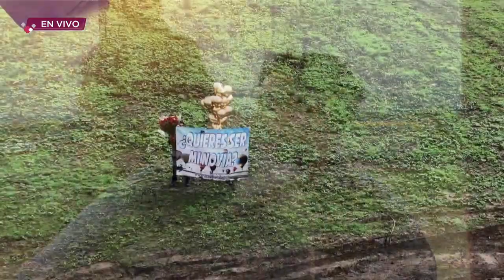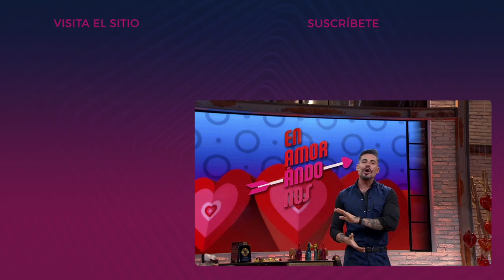¡Brenda y Roberto YA SON NOVIOS OFICIALES! | Enamorándonos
Están construyendo una hermosa historia de amor.